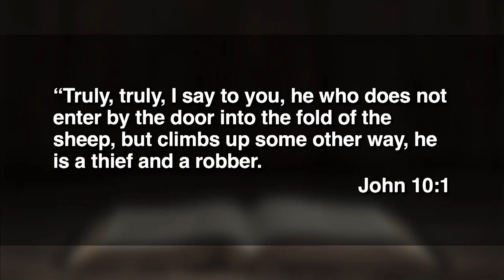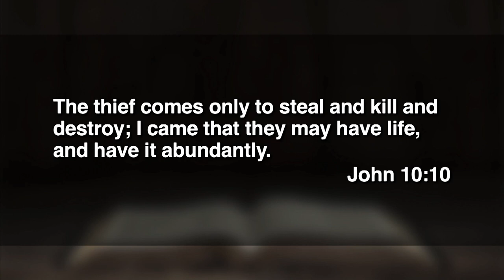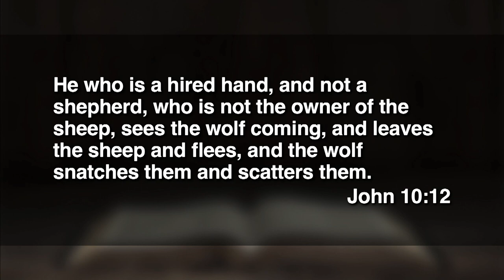April 30, 2023 (9:00) - The Good Shepherd